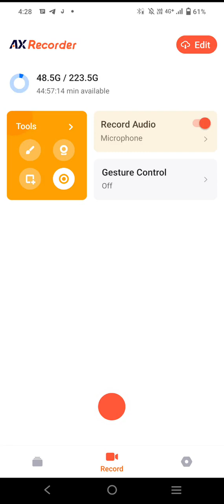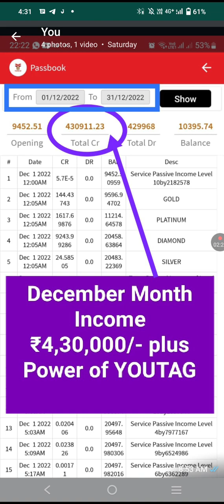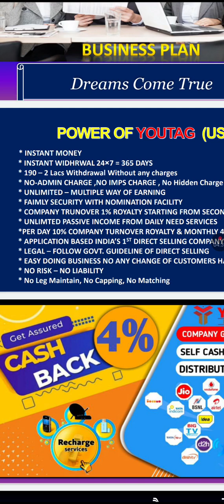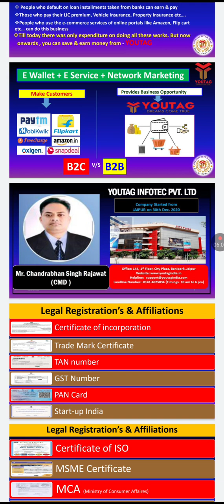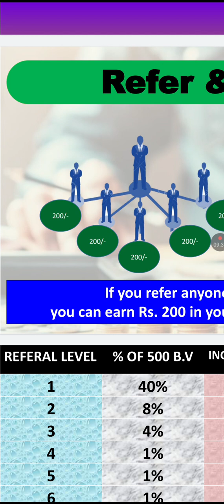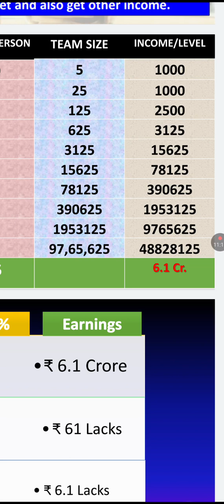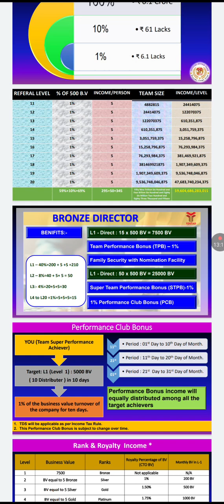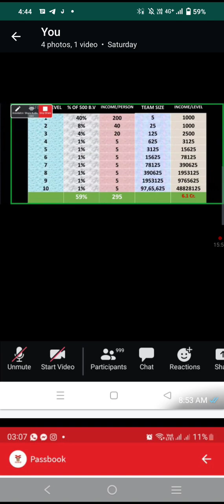Youtag Business Plan Telugu. 9533229498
youtag business plan telugu, youtag telugu, youtag hindi